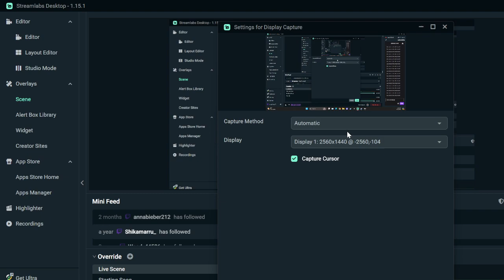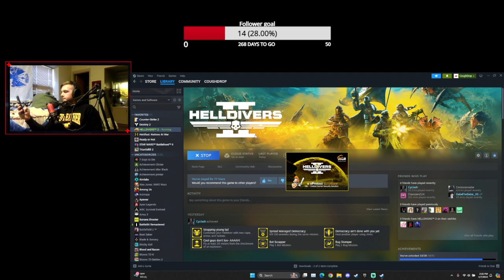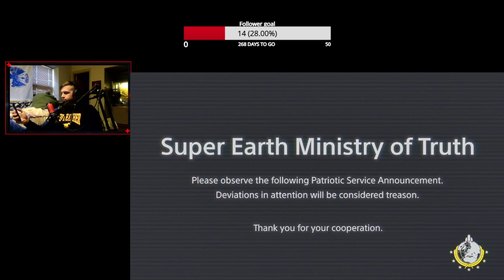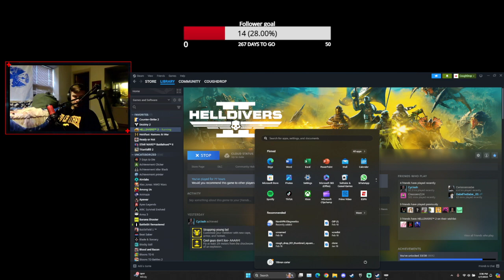EXTREME DIFFICULTY ONLY